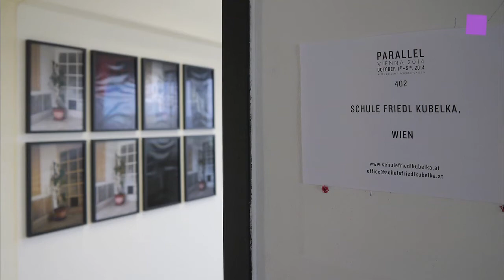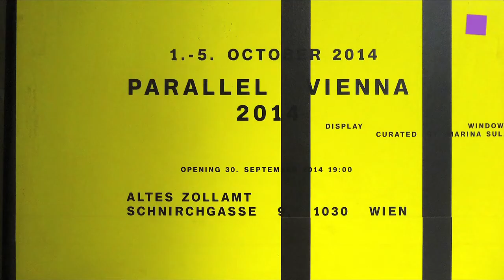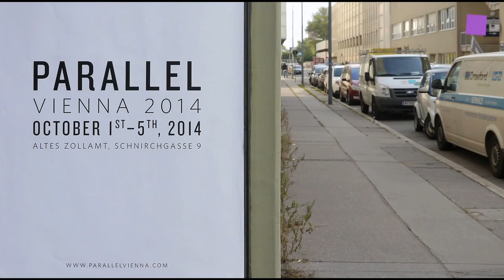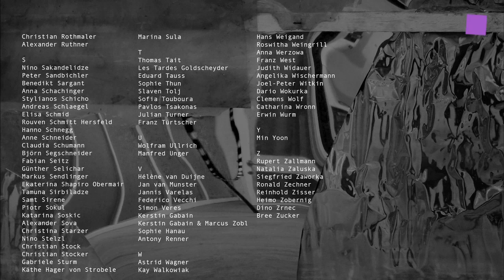theartVIEw - Parallel Vienna 2014 at ALTES ZOLLAMT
Parallel Vienna 2014, the platform for contemporary art, is located within the spacious premises of the old custom office in the third district. Parallel Vienna 2014 assembles a variety of artist associations, selected galleries, artist run spaces, rooms curated by project initiatives, as well as individual artists. Altes Zollamt, Schnirchgasse 9, 1030 Vienna. October 1st  to 5th, 2014.
Parallel Vienna 2014, die Plattform für zeitgenössische Kunst, findet heuer im Alten Zollamt im dritten Bezirk statt. Parallel Vienna 2014 versammelt Künstlervereinigungen, ausgewählte Galerien, Off spaces, Projektinitativen und Künstler. Altes Zollamt, Schnirchgasse 9, 1030 Vienna. 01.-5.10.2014.